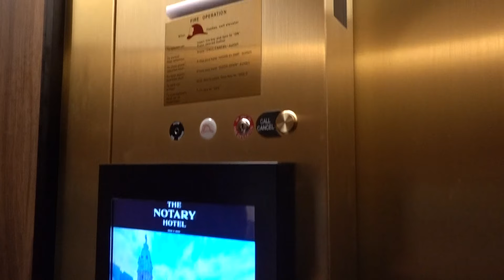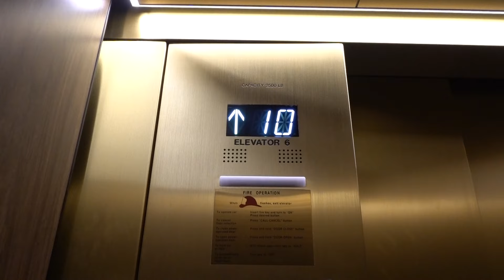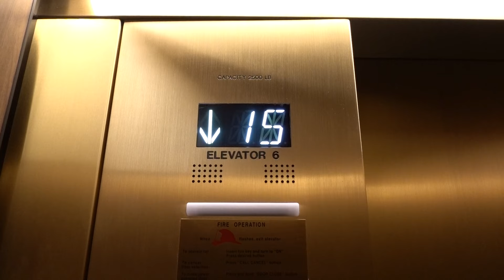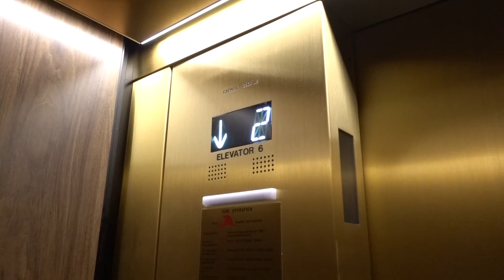Dover (mb. OTIS) Traction Elevators - The Notary Hotel - Philadelphia, PA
[Recorded 5-6-24] This is a a historic office building that was converted into a hotel. The original elevators were completely replaced by Dover and then modernized by OTIS. These are pretty much completely locked off, but they're still very nice. I like the cabs a lot. I got lucky and was unintentionally able to get up to the top floor! There is a set of three cars in the front of the building by the check-in desk. If you walk down the hall, there's this set which is completely identical. We only filmed these since they were less busy.